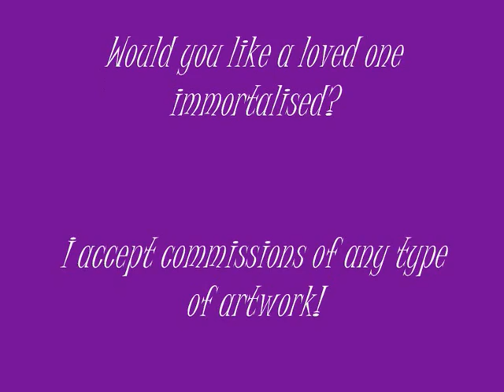Artwork Mini by S R Sorel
This is my new artwork mini movie from pencil work to full colour. Please leave feedback and tell me what you think! Put your headphones on and relax... it's only 2 minutes long!
If you want more information about buying prints from me or having a loved one drawn for a present / gift then please contact me, it may not be as expensive as you think! All commissions considered. - S R Sorel